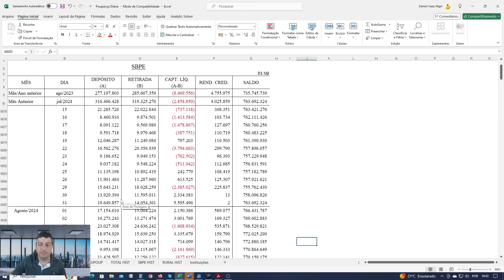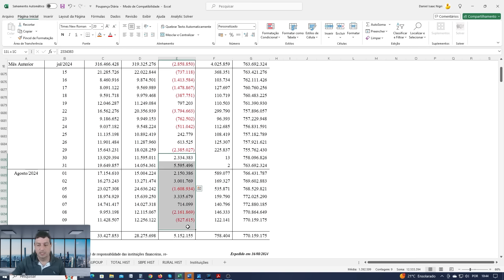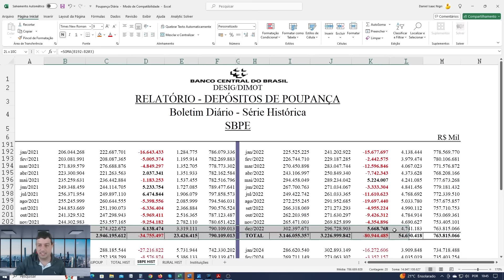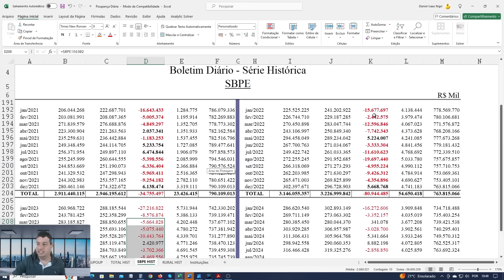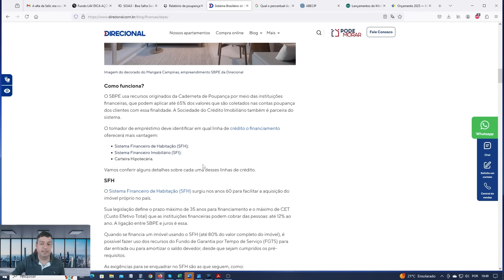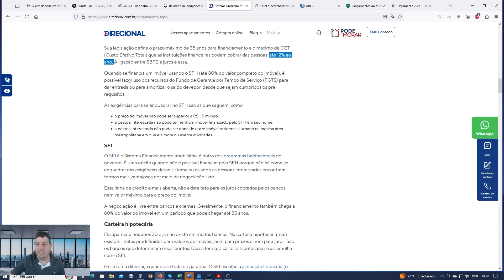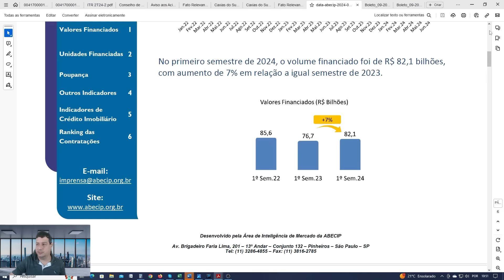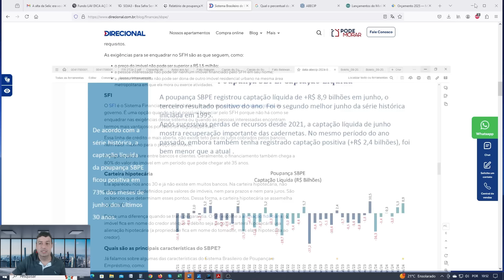Por que a CADERNETA DE POUPANÇA é importante e qual o setor que se beneficia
De 03 a 05 de setembro de 2024

Descubra como receber 3x mais dividendos, proteger seu patrimônio e antecipar sua liberdade financeira em até 8 anos com a estratégia de Opções.